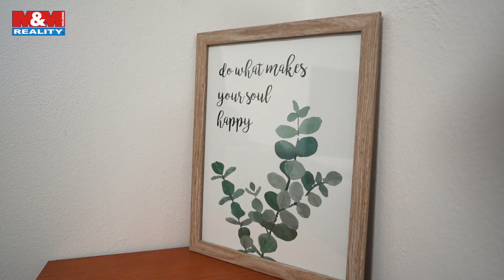Rodinný dům 4+kk, Únanov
Nabízíme k prodeji jedinečný rodinný dům o dispozici 4+KK na samostatném rohovém pozemku o rozloze 1050 m2 v klidné části obce Únanov. Dům je skvělou volbou pro rodinu hledající komfort, prostor a soukromí. Mezi hlavní přednosti domu patří terasa za domem s přístupem přímo z obývacího pokoje, se zastřešením přes 80 m2. Je jako stvořená k letnímu posezení a relaxaci. K ohřevu vody a vytápění domácnosti slouží tepelné čerpadlo voda-vzduch. Krb v obývacím pokoji s rozvodem tepla do ložnic nebude jenom romantické zátiší pro útulné večery. Bazén je napojen na filtraci a tepelné čerpadlo má solární sprchu. Šopa slouží jako úložný prostor s pracovním stolem o rozloze 35 m2. Zahrada je kombinovaná: okrasné záhony, trávník a záhonky pro pěstování ovoce a zeleniny. Závlahový systém má dálkové ovládání o více jak 13 tryskách. Na pozemku stojí automatická brána s prostorem pro dva automobily. K domu také náleží schválené stavební povolení pro výstavbu kancelářských prostor pro další podnikání.